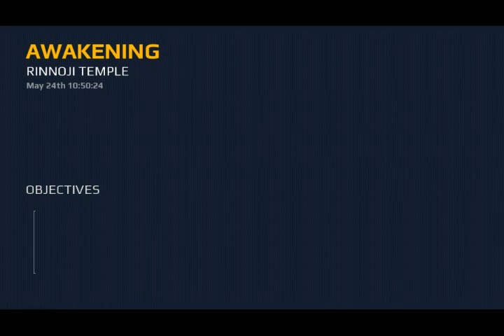Modern Combat 5 Walkthrough Gameplay:- Chapter Rinnoji Temple Level 1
Hi guys !
So this is the 1st mission of the Chapter Rinnoji Temple.
It's Pretty easy and can be completed within 5 minutes. In this mission we meet Miku,a close friend of a Japanese Diplomat.
The city of Tokyo is in complete chaos and the casualties are high.The insurgents are also increasing.
I suggest you to use a SMG "Krube-37 Pro" which actually "Kris Vector" in real life.
Always perform Headshots it becomes easy for earning XP and Combat Packs or Rewards.

The main objective of the mission is:-

1) Repel the Attackers.
2) Score 3 Headshots.
3) Score a Multi-kill.

Quite easy here !

For the 1st objective you have to complete the entire mission.
For the 2nd objective you have to score 3 Headshots.
For the 3rd objective you have to perform a mutlikill.

A multikill is a kill which has to be performed in one Magazine (without reloading)/ by explosive kills. The kills should happen simultaneously.